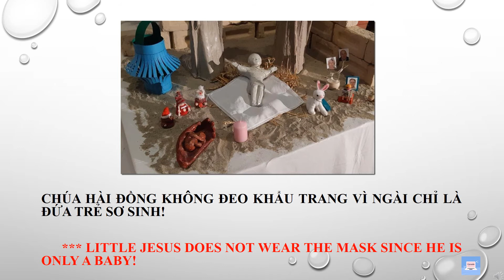Hang đá GIÁNG SINH thời COVID-19 : ĐỘC NHẤT VÔ NHỊ * CHRISTMAS crib at the time of COVID -19: UNIQUE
Hang đá GIÁNG SINH thời COVID-19 : ĐỘC NHẤT VÔ NHỊ  !
        *** CHRISTMAS crib at the time of COVID -19: UNIQUE !